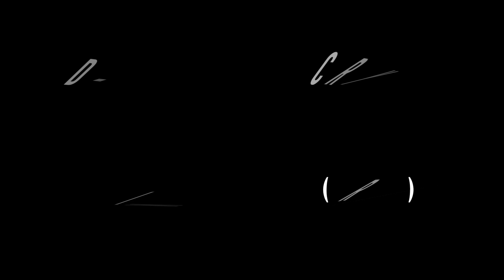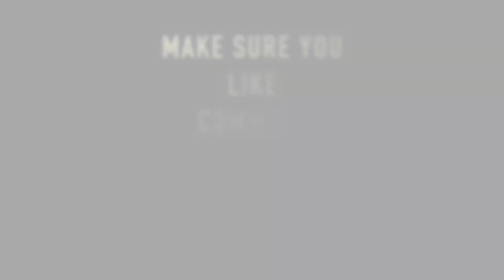D-MUGGA CRYBABY (REMIX)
===Creator Bio===

Wassup everybody reading this my name is Derrick but I usually go by D-MUGGA. I’m a Rapper, Music Producer & YouTuber trying to get noticed (P.S. it’s been so hard but worth it). I love anything to do with creating wether it’s Music, Painting, Poetry doesn’t matter. I also love to play PlayStation and hang out with friends. On this Channel I post Beats that I’ve made and remixes of different types of songs every Sunday. Some of the songs I like some I don’t like but we don’t need to get into specifics. New videos go up every Sunday at 11:30 am. So make sure you tell your friends to tell their friends and their friends to tell their friends and their frien. Well you get the point lol.

Cry Baby (Remix) Lyrics

Verse
These Lil bitches go crazy
Twerkin on the gram do the cry baby
I rub on her body so well
She talkin bout having all my babies
She just want me for money and sex
This bitch is just like the rest
What’s her name
Ava Diana Tina Latoya
You stick around girl I will have something fantastic to show ya
These diamonds be shining
My iPhone stay buzzin
And these niggas just wanna hoe ya
They try to impress
The rest
Say they the best
But they never pass the test
Back in 2018 I wasn’t rhyming forreal
Workin for minimum wage and smoking weed I was just trying to chill
I wasn’t really aware of shit that would happen that’s when I started to heal
2020 came around almost knocked me down now I’ll show you how I kill
Everybody comes around when they see you doing your shit
Up in the mix
And they secretly want you to quit
And you got the real ones there who have been around shutting down every bitch you ain’t fuckin wit
I was always up on it
Tryna keep time
Let me climb up
So they can’t hit the switch
Now it’s time to dunk on them like Shaquille
Let me heal
And I’ll kill
All these niggas wit a twist
Wooh
Let me slow down right now
Not tryna go hard on this shit
Just tryna do the chill rap
For this rap track and just slide wit the clique

Take two ima go crazy
She got on my lap did the crybaby
I said don’t be tellin yo nigga shit
Like Too $hort don’t be trustin a bitch
(What’s her name)
Monica Hannah Brandy Tammy
Not to sure bout the name but I know that she be nasty
Made me clap about 4 times
While she still shakin that fatty
She don’t respond to my text
Unless
I put diamonds around her neck
I’m on to the next
No relationship
She wants a dude with a check
Got the money on deck
Talkin bout gettin Louis V and Gucci shit
I said meet me there
Wait
Psych
Ima go ride wit my clique
Peace